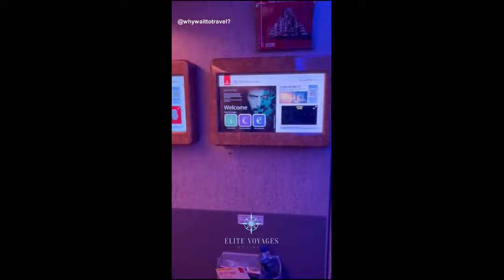Inside Dubai's Insane Extravagance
Welcome to Dubai, the city of dreams. A place where luxury knows no bounds. Here, opulence and extravagance are a way of life.

Immerse yourself in a world of glitz and glamour. Where sleek skyscrapers pierce the sky, reflecting the golden rays of the Arabian sun.

Indulge in the finest cuisine, prepared by world-renowned chefs, who spare no expense to tantalize your taste buds.

Pamper yourself in lavish spas, where relaxation becomes an art form. Relieve all your stress and worries, as expert hands soothe your senses.

Shop till you drop, as Dubai presents a paradise for luxury retail. From high-end fashion boutiques to exquisite jewelry, you'll find everything your heart desires.

Experience the thrill of exclusivity, as you drive through the city in the most luxurious cars. Feel the power and prestige, as you cruise along the stunning coastline.

Celebrate the night beneath the starlit sky, with extravagant parties and world-class entertainment. Dance the night away in grand venues, where the music never stops.

Dubai's beauty is not limited to its extravagant lifestyle. Experience the awe-inspiring desert landscapes, as you embark on a thrilling desert safari.

In Dubai, luxury is not just a word, it's a lifestyle that's meant to be lived. So come, and immerse yourself in the glitz and glamour, and create memories that will last a lifetime.